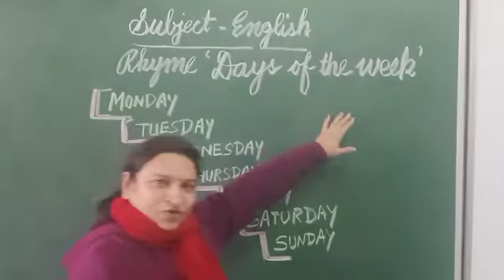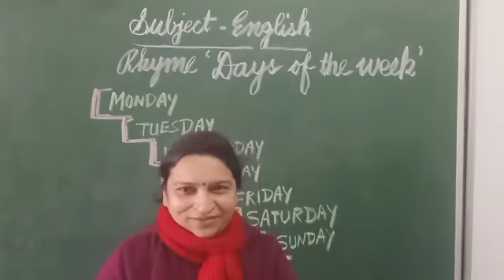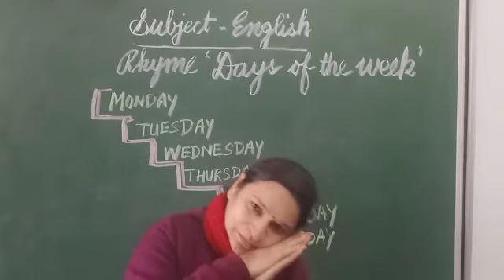Days of the week by Sàroj Sharma.on 11.1.2021